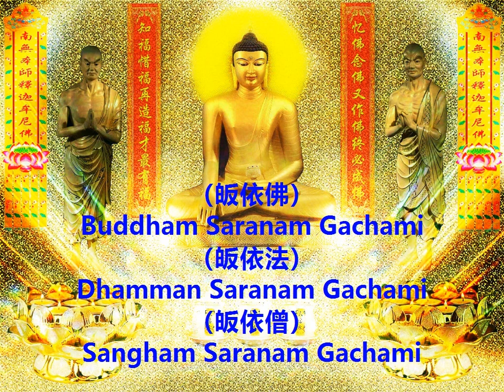（三皈依）Buddham Saranam Gachchami 2019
三皈依是指皈依三宝：一皈依佛，二皈依法，三皈依僧。也可说为一皈依觉，觉而不迷。二皈依正，正而不邪。三皈依净，净而不染。第一皈依佛，释迦牟尼佛是悟道的觉者，为修行者的导师，皈依释迦牟尼佛，也就皈依了十方一切诸佛。
第二皈依法，佛为了度众生得解脱，设种种的次第法门，等於学校的学制一样，所谓人道守五戒、天道修十善、声闻修四谛、缘觉修十二因缘、菩萨修六波罗蜜。众生修习这些正法，做为人生的方向，便能离苦得乐，自在解脱。
第三皈依僧。依循正法修行的清净僧众是大众的榜样，所以应当皈依十方一切圣贤僧。再者，修行的路有很多，我们应当皈依一位善知识，接受他的教导，这样才不会走错路。皈依最好选择一个有道德、有学问、有行持的师父，经常亲近这位师父的言行、思想，无形中我们亦能沾到几许光明与功德，同时供养了真正的大善知识，能种广大的福田。如果在某一个时间，找不到这种善知识，可以在附近找一个真正受过三坛大戒的出家众皈依。
皈者归投。依者依托。如人堕海。忽有船来。即便趣向。是皈投义。上船安坐。是依托义。生死为海。三宝为船。众生皈依。即登彼岸。
既皈依佛。以佛为师。从今日起。乃至命终。不得皈依天魔外道。邪鬼邪神。
既皈依法。以法为师。从今日起。乃至命终。不得皈依外道典籍。法、即佛经、及修行种种法门、典籍、即经书也。
既皈依僧。以僧为师。从于今日。至命终时。不得皈依外道徒众。
三皈依：
皈依佛，两足尊。
皈依法，离欲尊。
皈依僧，众中尊。
皈依佛，不堕地狱。
皈依法，不堕饿鬼。
皈依僧，不堕旁生。
自皈依佛，当愿众生，体解大道，发无上心。
自皈依法，当愿众生，深入经藏，智慧如海。
自皈依僧，当愿众生，统理大众，一切无碍，和南圣众。

　　功德利益
（一）、常遇佛法，趋入内道。

（二）、昔作恶业，皆悉清净。
（三）、不堕恶趣。
（四）、获无量善神庇佑，不为人与非人等障碍所损。
（五）、一切所作，皆得成办。
（六）、常具广大福德之因。
（七）、能作法师，为众所依。
（八）、速证菩提。
皈者归投。依者依托。如人堕海。忽有船来。即便趣向。是皈投义。上船安坐。是依托义。生死为海。三宝为船。众生皈依。即登彼岸。　（三皈依）
我皈依佛陀，
Dhammam saranam gacchami.
我皈依佛法，
Sangham saranam gacchami.
我皈依僧团；Buddham Saranam Gachami = I take refuge in the awakened mind
Dhamman Saranam Gachami = I take refuge in the true nature of all experience
Sangham Saranam Gachami = I take refuge in enlightened activity  Tisarana 三皈依
皈依“佛”：皈依十方三世一切诸佛，证悟宇宙真理，得觉悟

皈依“法”：诸佛菩萨所说一切的经论，众生依法修行，得正知正见
皈依“僧”：皈依法界一切僧团，奉行佛法，得以清静
柯廷坤阿公 和 陈玉娥阿嫲 还有所有家人 亲戚 朋友 兄弟 姐妹合家 ，林天逢公公合家 ，柯文财 和 王瑞娟合家 ，柯真珠合家，王文华老板娘合家和员工，许荣福合家，魏亮亮合家，邱顺榜老板合家和员工 ，翁李鸿和全家，gary老板合家和员工。柯华盛合家，弟子柯华良，柯美美合家，柯美云合家。还有所有的六道有情众生和冤亲债主  供养  （三皈依）Buddham Saranam Gachchami    2019    （祝福所有众生平安，健康，快乐。吉祥如意。     所有老板都生意興旺。                                                                             财源广进。                                                                                                             回向文：
我昔所造诸恶业，皆由无始贪嗔痴，                                                     从身语意之所生，一切我今皆忏悔。
众生无边誓愿度，烦恼无尽誓愿断，                                                     法门无量誓愿学，佛道无上誓愿成。
愿我宿现诸父母，历代祖宗及怨亲，                                                     同仗如来慈悲力，接引往生安乐国。
愿生西方净土中，九品莲华为父母，                                                    华开见佛悟无生，不退菩萨为伴侣。
愿将以此胜功德，回向法界诸有情，                                                     普愿沉溺诸众生，速往无量光佛刹。

回向世界和平，人民安乐。 正法久住，法 轮常转。
灾障消灭，祸患不生。 法界有情，同生极乐。关键字：大愿恶道安养尘刹圣记